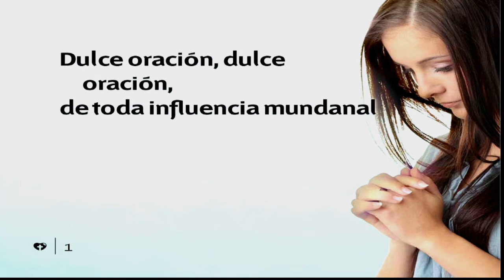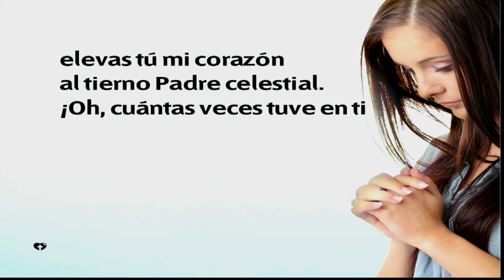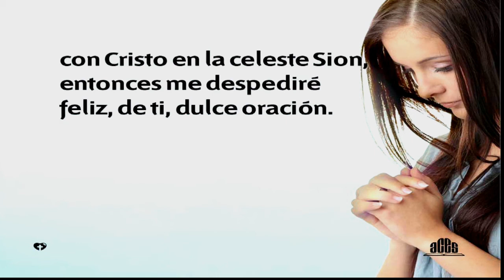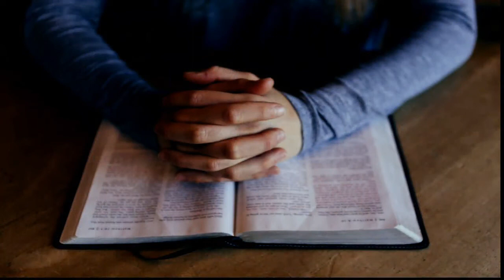2016-03-12: Pr. Eduardo Gallardo, "Cuando Dios no contesta"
Collegedale Spanish American Church